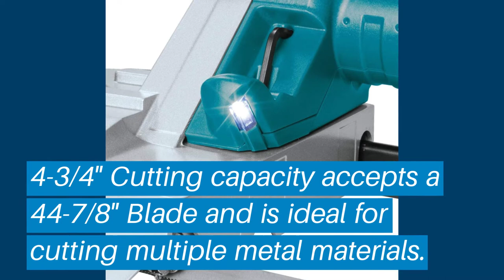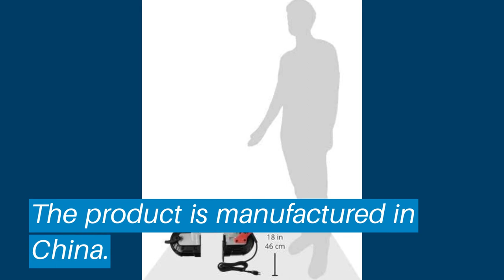Top 5 Best Upholstery Staple Gun: Best Upholstery Staple Gun Reviews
Top 5 Best Upholstery Staple Gun: Best Upholstery Staple Gun Reviews | Top Best Upholstery Staple Gun (Buying Guide)

✅ Are you Thinking to purchase the best Best Upholstery Staple Gun? This video will help exactly which are the best budget Best Upholstery Staple Gun on the market today.

⬇️Click to Show More⬇️

DEWALT DCS374B
Milwaukee 2429-21XC
Makita XBP02Z
DEWALT DWM120K
Milwaukee 6232-21

Don’t miss this in-depth review of the best Best Upholstery Staple Guns for the money, and enjoy your first or new Best Upholstery Staple Guns buying.